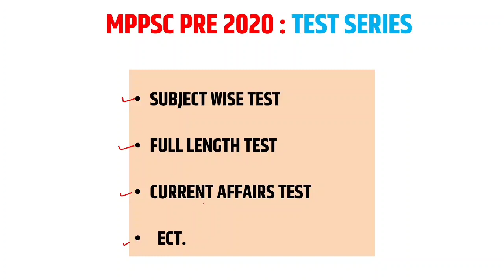💥 BIG ANNOUNCEMENT 💥 MPPSC PRE 2020 : FREE TEST SERIES आ गई 🤩🤩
MPPSC PRE 2020  :  🤩 FREE TEST SERIES 🤩

last 6 Months MP Current E-BOOK 2020( July - December 2020 )

💥 TEST SERIES  💥
MP Police Constable Test Series

MPPSC PRE 2020 : TEST SERIES

📝  Test Series
🎦  Video Lectures
📂   PDF File

        🌠✨ 5,000+ MCQ ✨🌠

NEW CHANNEL FOR NATIONAL CURRENT AFFAIRS

MP Current Affairs 2021 | MP Current Affairs in Hindi | MP Current Affair  JAN - DEC 2021 | MP POLICE | MP Current